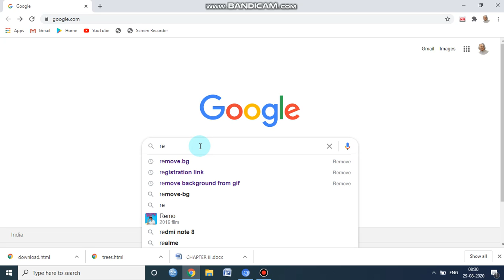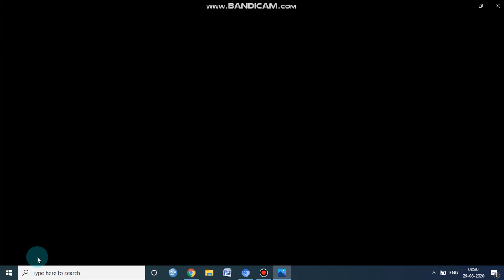How to remove background from the image